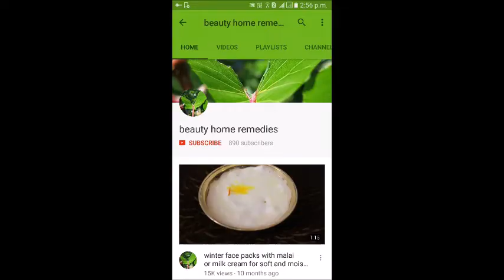HOW TO PREPARE TURMERIC MILK/TURMERIC MILK /CURCUMIN FOR WEIGHT LOSS